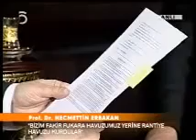Erbakan imf 14 emir